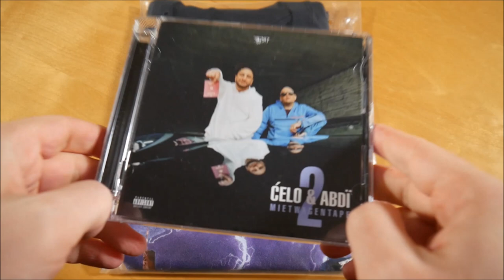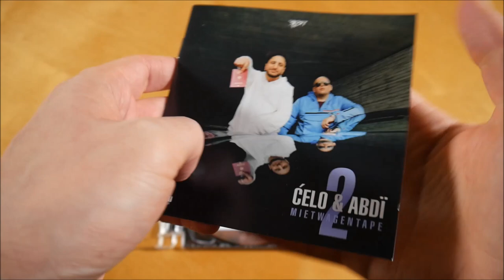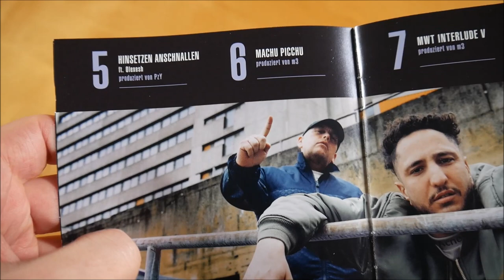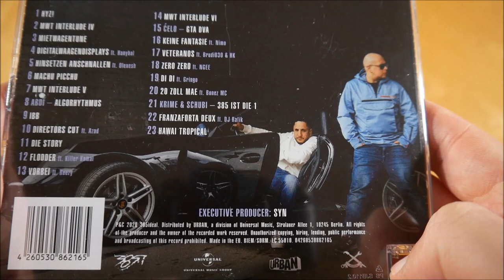Celo & Abdi - Mietwagentape 2 Bundle Unboxing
In diesem Video zeige ich euch das Mietwagentape 2 Bundle von Celo und Abdi.
Weitere Musik von Celo & Abdi

✘► ALBUM INFOS
Celo & Abdi – Mietwagentape 2
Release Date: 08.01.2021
Kaufpreis: 18,99 €

Mietwagentape 2 Bundle Inhalt:
- Album
- T-Shirt

Mietwagentape 2 Tracklist:
01. HYZ!
02. MWT Interlude IV
03. Mietwagentune
04. Digitalwaagendisplays (feat. Hanybal)
05. Hinsetzen Anschnallen (feat. Olexesh)
06. Machu Picchu
07. MTW Interlude V
08. Algorhythmus
09. IBB
10. Directors Cut (feat. Azad)
11. Die Story
12. Flodder (feat. Killer Kamal)
13. Vorbei (feat. reezy)
14. MWT Interlude VI
15. GTA
16. Keine Fantasie (feat. Nimo)
17. Veteranos (feat. Brudi030 & Hasan K.)
18. Zero Zero (feat. NGEE)
19. Di Di (feat. Gringo)
20. 20 Zoll MAE (feat. Bonez MC)
21. 385i ist die 1
22. Franzaforta Deux (feat. DJ Rafik)
23. Hawai Tropical

Mietwagentape 2 Info:
Das Album von Celo & Abdi erschien am 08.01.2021 über 385idéal.